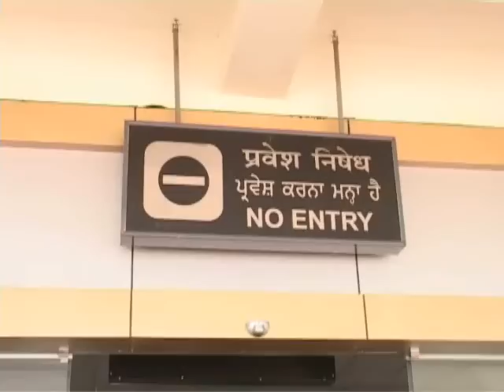Hindus in Pakistan are happy too - Pakistani Hindus say at Wagah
September 2012, Wagah Border
Hindus coming in from Pakistan gave a mixed account of their experiences there. Some said there are no problems but others said women face problems as they are abducted, forced to change religion and married to muslims. Some said they would stay back in India, while others said they have no intention of staying on in India and would return to Pakistan after their vacations.